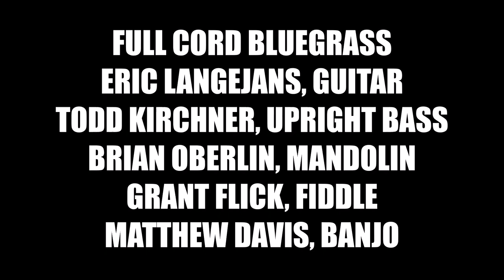4K Full Cord Bluegrass: Sally Goodin (Irish Hills Roots and String Music Series: Dec 19, 2019)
Full Cord Bluegrass performing Sally Goodin at the Irish Hills Roots and String Music Series benefiting the Brooklyn Michigan Food Pantry at Jerry's Pub & Restaurant on December 19, 2019.

Matthew Davis, Banjo